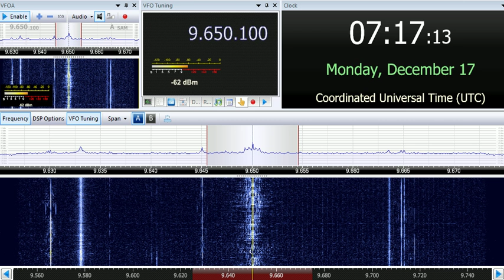17 12 2018 Radio Guinée in French vs Voice of Korea in Japanese 0715 on 9650 Conakry vs Kujang